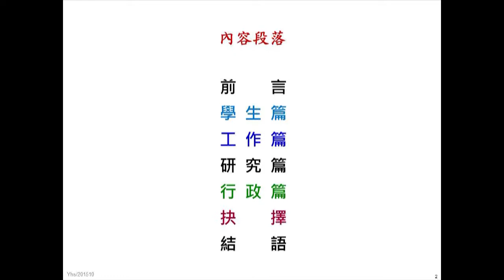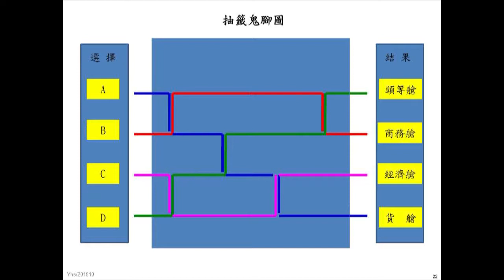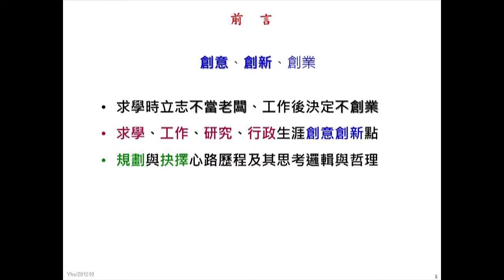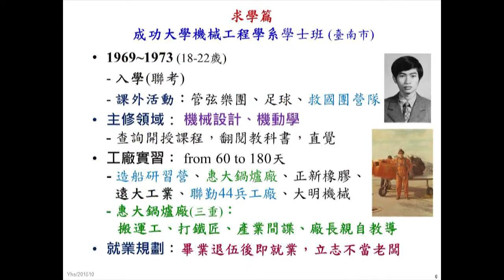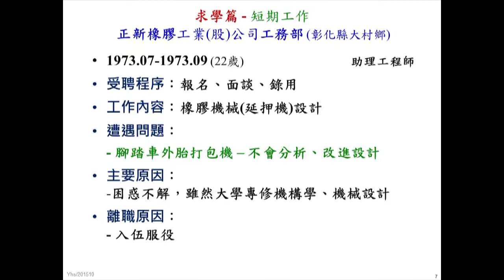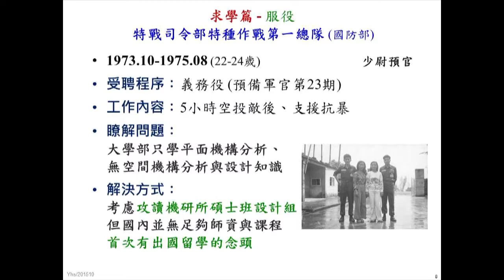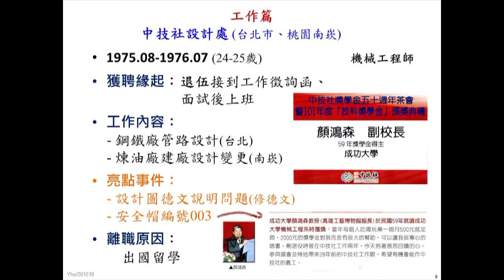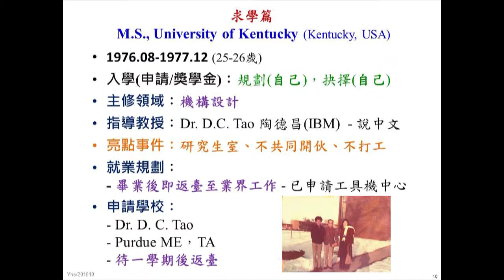規劃與抉擇：職涯創新創意點滴談/顏鴻森 (1)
演講人：行政院政務委員 顏鴻森